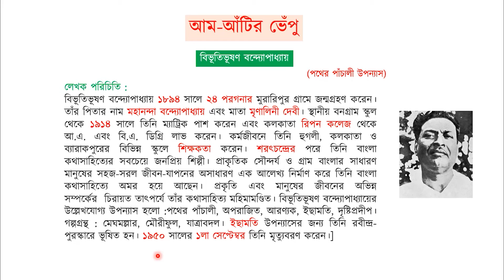আম-আঁটির ভেঁপু - লেখক পরিচিতি [SSC]